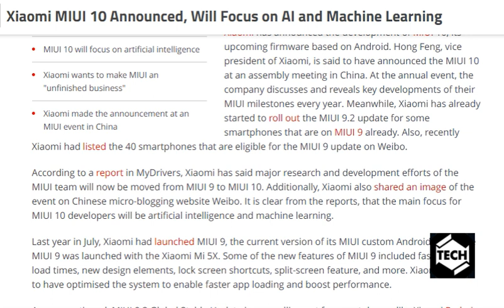tech news:Xiaomi MIUI 10 Announced, Will Focus on AI and Machine Learning